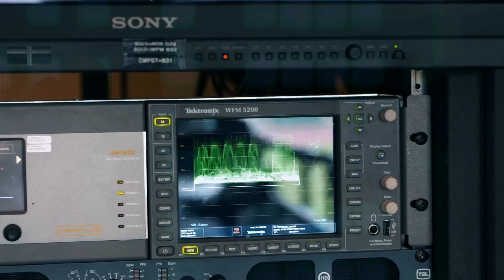RemoteAR Scenario Promo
See Scope AR's new Augmented Reality Telepresence for Industry tool, Remote AR, in action.